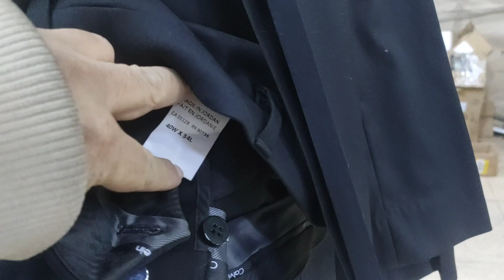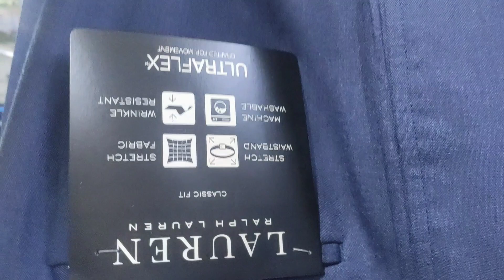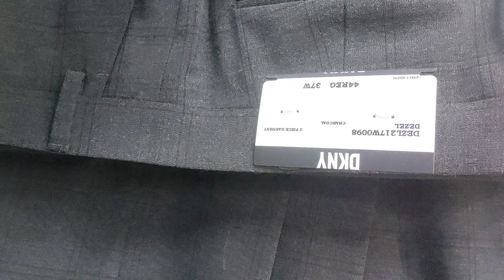All berless paint calvin clain model ralph raulen model/सारे बेरलेस पैंट केल्विन क्लेन मॉडल रौलेन r